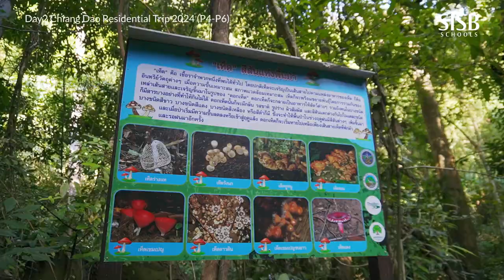SISB Chiangmai : Day2 Chiang Dao Residential Trip 2024 (P4-P6)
Chiang Dao Adventure: International School Camping Trip!
Check out Singapore International School’s unforgettable adventure in the stunning Chiang Dao mountains! ️
This exciting video follows our students as they:
Learn essential camping skills: Build campfires, pitch tents, collect wood responsibly, and even construct impressive dams in a refreshing stream.
Embrace the spirit of teamwork: Collaborate and support each other throughout the trip, forging lasting friendships.
Explore the vibrant jungle: Embark on a thrilling trek through lush greenery, encountering fascinating wildlife like wild buffalo!
Engage in playful activities: Enjoy a variety of games and challenges that bring laughter and joy to the entire group.
This immersive experience provided our students with valuable life skills, fostered a deeper appreciation for nature, and created memories that will last a lifetime.
Don't miss out on this incredible journey!

SISB provides some of the best curricula from around the world for students aged 2 to 18 years; UK’s Early Years Foundation Stage for Nursery-Kindergarten, Singapore curriculum for Primary, Singapore-UK curricula for Grades 7 and 8, Cambridge IGCSE for Grades 9 and 10, and for Grades 11 and 12, a choice between Cambridge A/AS Levels or the IB Diploma Programme.

Since our establishment in 2001, SISB has grown to six campuses in Thailand (Pracha Uthit, Suvarnabhumi, Thonburi, Chiangmai, Nonthaburi and Rayong). Our unique strength lies in teaching our students to be trilingual: English, Thai and Chinese, in addition to a holistic education to develop students to their fullest potential.

Our curricula are benchmarked with international standards: Singapore Examinations and Assessment Board for Singapore curriculum; Cambridge International Examinations for IGCSE, AS and A levels; and the International Baccalaureate (IB) Diploma Programme. SISB is also accredited by the Council of International Schools.

Most importantly, SISB creates a pathway to success for our graduates. From 2020 to 2022, all of our graduates received university offers, including from some of the top 100 universities in the world, such as Cambridge University, Imperial College London, National University of Singapore, the University of Edinburgh, Tsinghua University, and the University of Manchester.